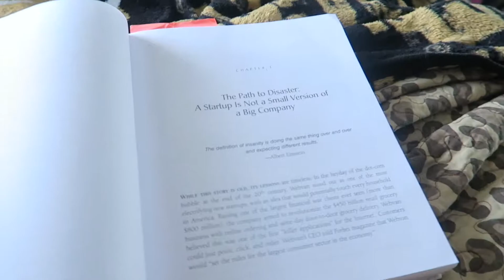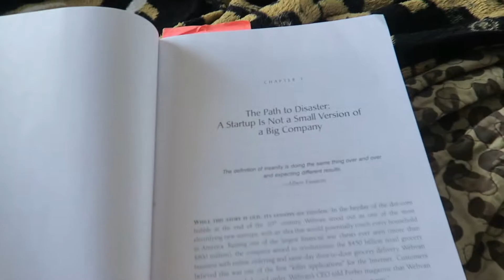SLEEPING BEAUTY!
❤️Juli

HAVE A PHONE?